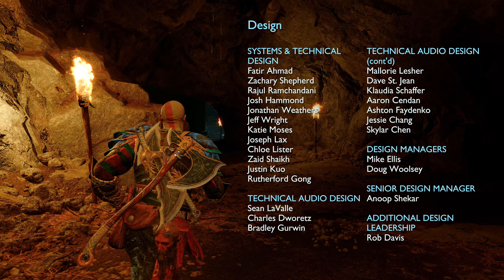God of War Ragnarök (PS5) Walkthrough part 27: Ending (Give Me No Mercy Difficulty, 4K 60 FPS)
Difficulty: Give Me No Mercy

Taking place three years following the events of the previous game, Fimbulwinter, a great winter that spans three summers, is drawing to a close which will begin the prophesied Ragnarök. Kratos and his teenage son Atreus begin to traverse the nine realms to seek out a means to prevent Ragnarök while attempting to uncover answers behind Atreus' identity as Loki. Their journey will lead them to Týr, the Norse God of War who was previously believed dead. Their conflict will lie with Thor, the Norse God of Thunder who seeks revenge following the deaths of his half-brother Baldur and two sons Modi and Magni; Odin, Thor's father and King of the Norse Gods; and ally-turned-enemy Freya, who seeks revenge following the death of her son Baldur.